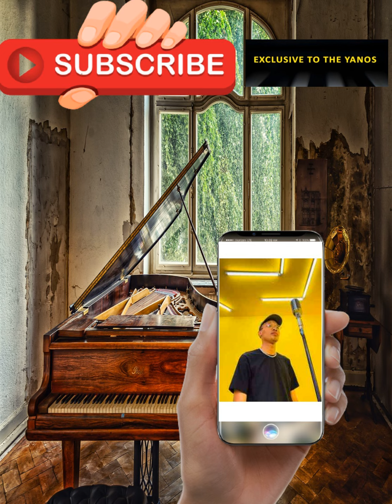Mdu aka TRP & Sino Msolo – Babe (Vocal Mix)